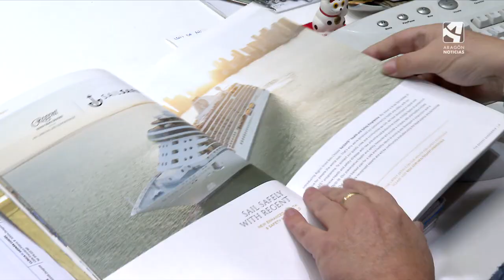Un año 'histórico' para los cruceros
2023 ha sido un año "histórico para la industria de los cruceros"; con más de "31 millones de pasajeros ha mejorado los datos registrados antes de la pandemia", y este 2024 parece que continúa la tendencia; de hecho, también los aragoneses, han aumentado "las reservas de este tipo de viajes".